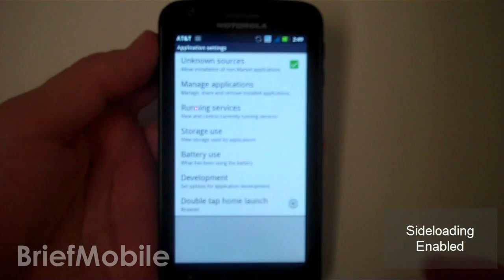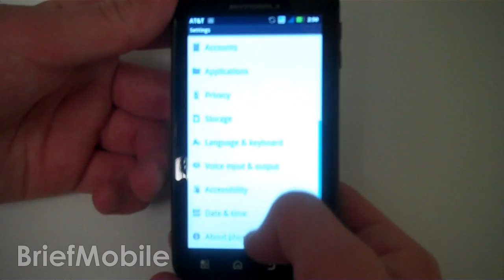Motorola Atrix Gingerbread Android 2.3.3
This video shows the Motorola Atrix 4G running Android 2.3.3 Gingerbread with a manufacturer preview.